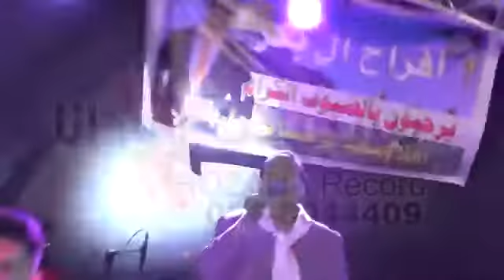دبكة شباب كفرمالك - الفنان جميل الرموني - وصلة دبكة شعبية نااار مهرجان رمون 2017